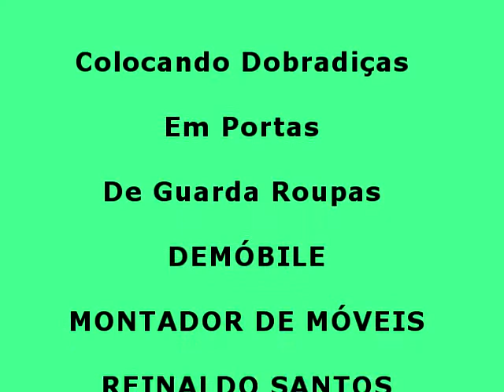COMO COLOCAR DOBRADIÇAS EM PORTAS DE ARMÁRIOS E GUARDA ROUPAS 35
COMO COLOCAR DOBRADIÇAS EM PORTAS DE ARMÁRIOS E GUARDA ROUPAS MOSTRA ESSE CANAL PRA ALGUÉM, UM DIA TEREMOS 10 MILHÕES DE INSCRITOS Móveis em ofertas e promoções nas lojas online vejam as ofertas do dia!